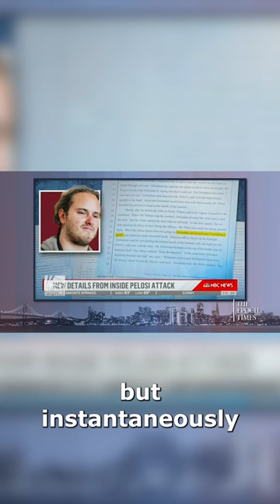NBC hides details of Paul Pelosi attack?